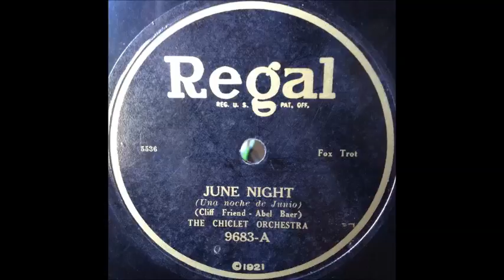The Chiclet Orchestra (Nathan Glantz) "June Night" 1924 Regal 78 rpm Society Jazz Ork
This old 10-inch record was released in the USA as the A-side of Regal 9683 in 1924 (the B-side was by Fletcher Henderson), and is part of my personal collection.   It is reported by some experts as being The Nathan Glantz Orchestra incognito. Anyway, I ripped its contents for my enjoyment and created this video hoping to share it with others who appreciate hard-to-find and obscure music.  Please keep in mind my videos are meant to stimulate conversation and desire for this music, and are never meant to take the place of higher quality sources; I urge everyone interested in owning this song to seek out their own legitimate issue.